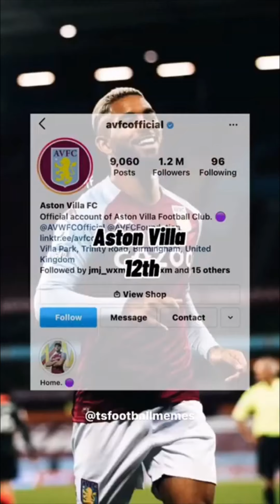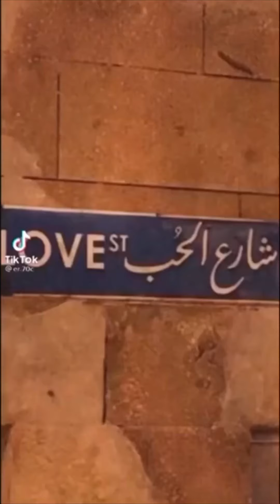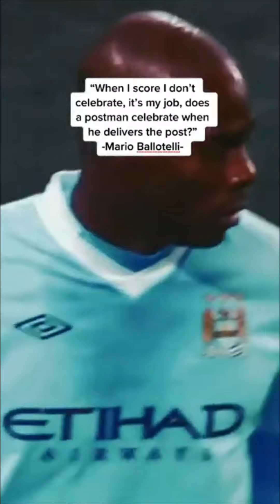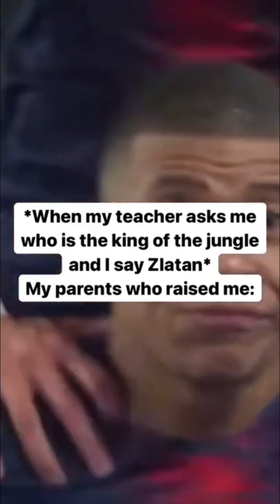Football Reels Compilation || Tiktok Football Reels || 2021 || Part - 9